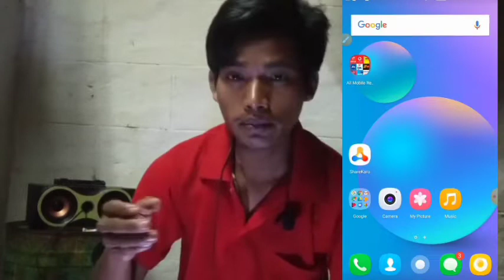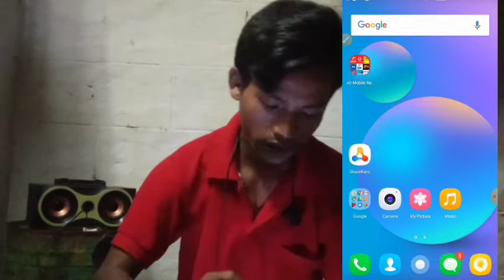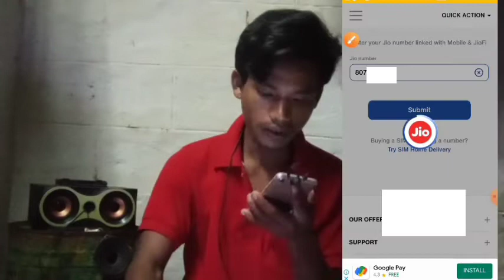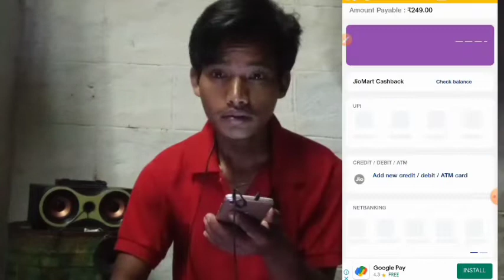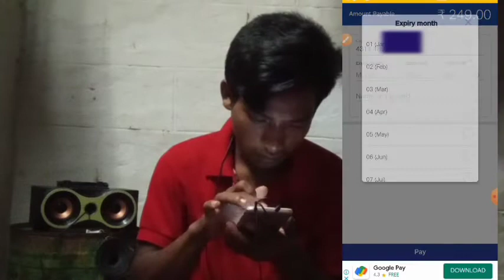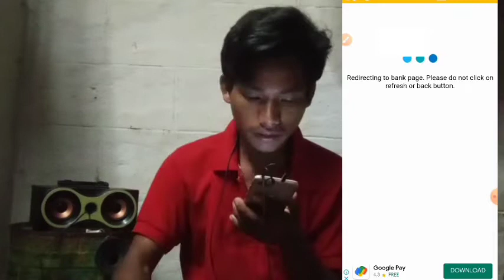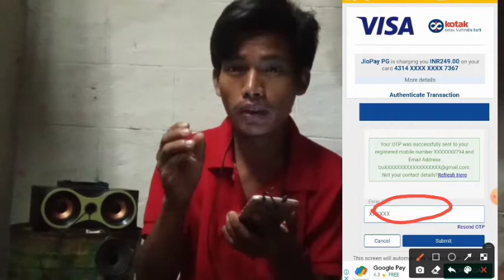ATM CARD JWNG MABADI MOBILE RECHARGE KALAMW ।। BODO TECHNICAL VIDEO ll BODO TECHNOLOGY VIDEO ll BODO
BORO videography *)
Short production %)
Bodo studio
BORO information (x)
Pranjal narzary